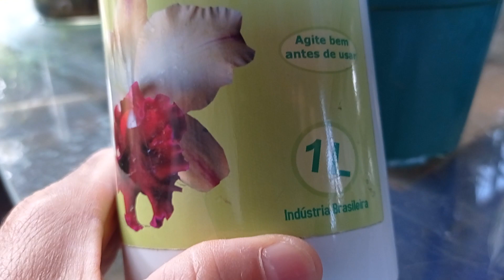Dicas de como cultivar orquídea Fhalaenopsis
dicas de cultivo de orquídeas Fhalaenopsis.